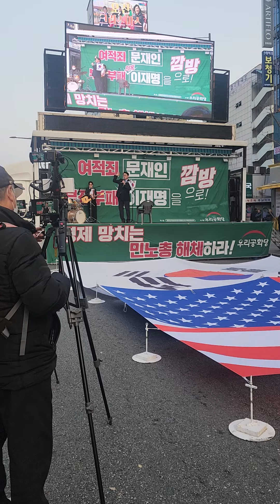조원진 당대표 시국연설!! 우리공화당 제253차 태극기집회!! 2023.12.09.